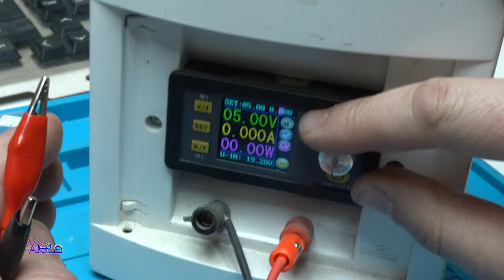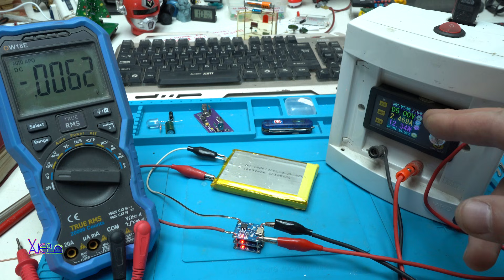Charge Your High Capacity Batteries 3x Fast Using TP4056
TP4056 charger module can deliver 1A max for charging lipo batteries but in this video I connect them 3 of these pcbs in parallel so I can get 3A current to charge high capacity lithium batteries,is it ok or Not time will tell!